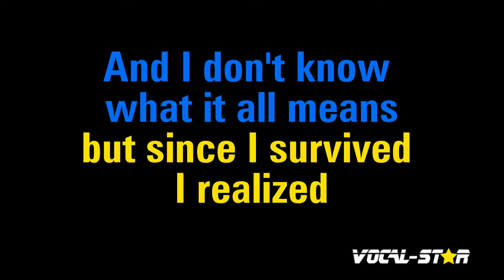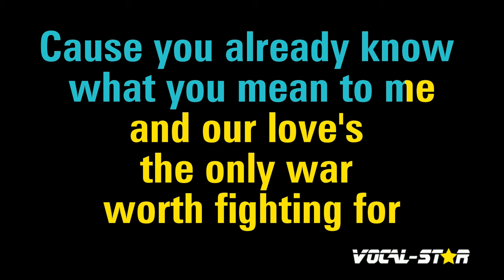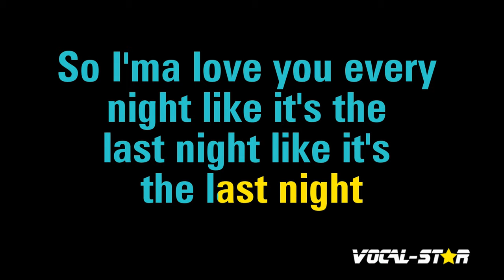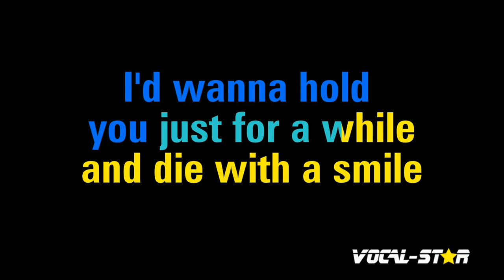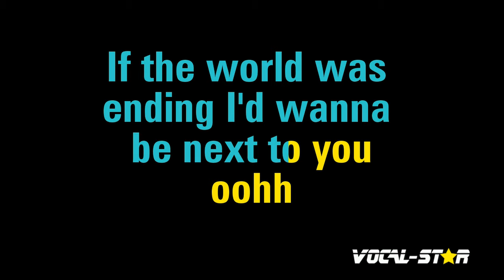Die With A Smile Karaoke | Lady Gaga and Bruno Mars Karaoke Version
Whether you're a long-time fan of Lady Gaga and Bruno Mars or discovering their music for the first time, "Die With A Smile" instrumental version will have you dancing and singing along in no time. So grab the mic, hit play, and let the good times roll with this upbeat and infectious track. Belting out this amazing karaoke instrumental version will be incredibly fun!

00:00 Introduction
00:14 Start of Song
04:15 Next Song